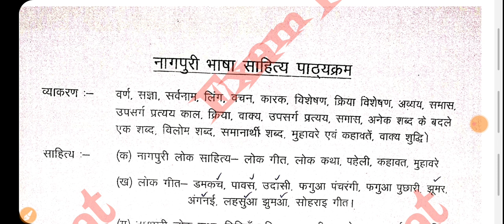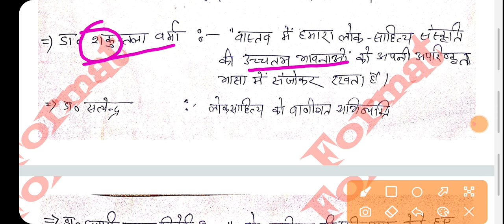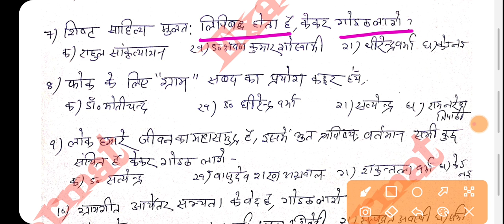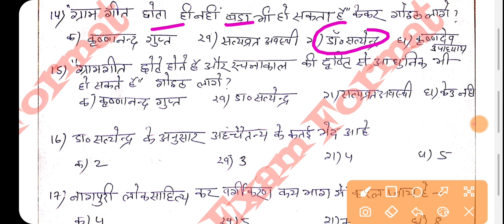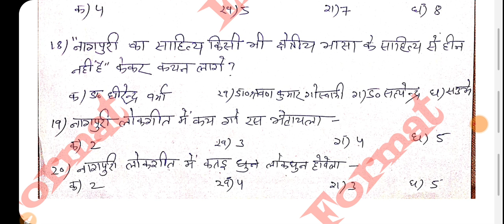नागपुरी लोकसाहित्य स्पैशल -2 ( लोकगीत +लोकसाहित्य कथन धासू ट्रिक के साथ) प्रश्न उत्तर//MCQ//jssccgl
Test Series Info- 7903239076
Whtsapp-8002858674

बनकेवरा कहानी MCQ--